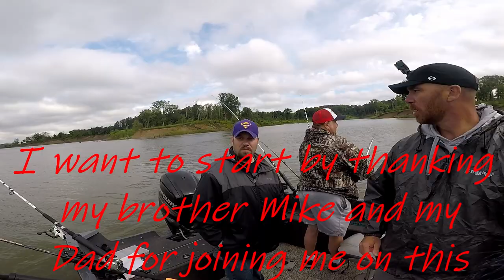Tributary catfish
My Dad and my brother Mike took a day trip to Salamonie Resevoir chasing some Catfish!